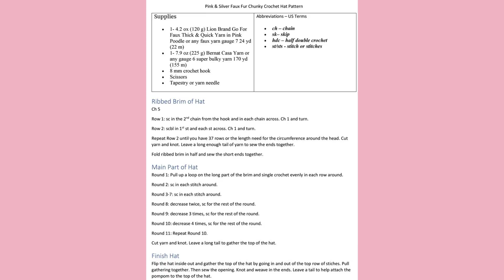Make New Chunky Pink Silver Fur Hat and Cowl Crochet Pattern to Make